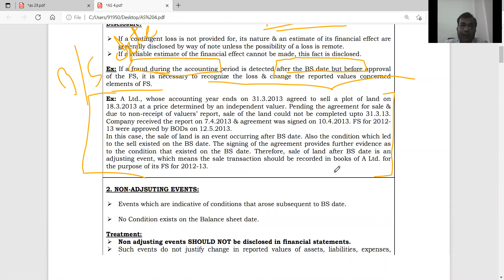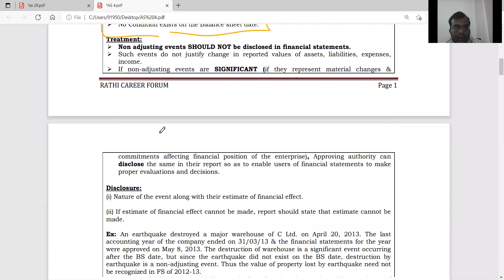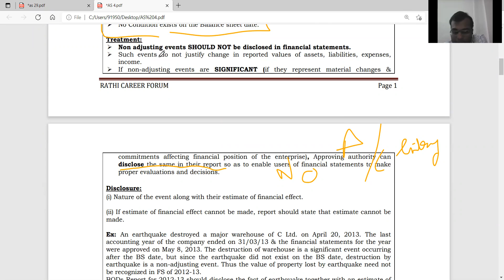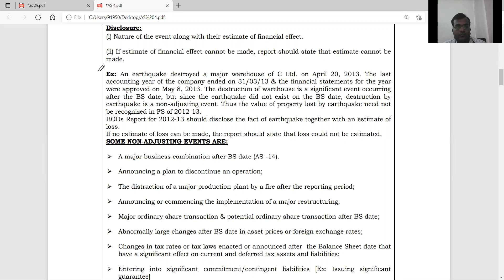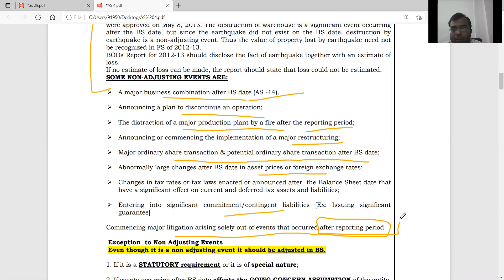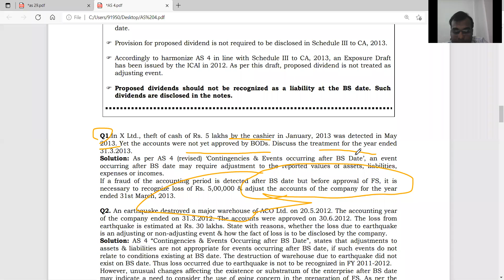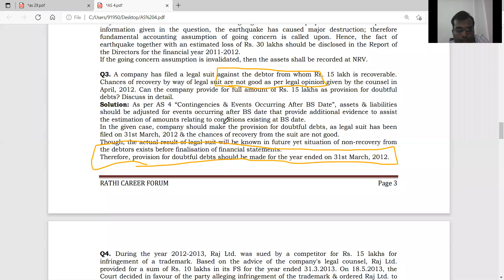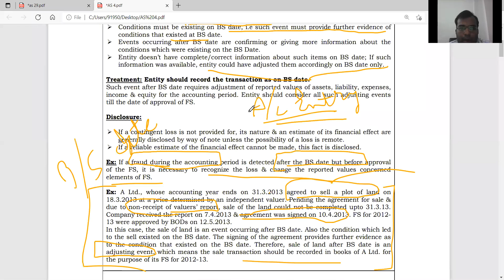As 4 part 2